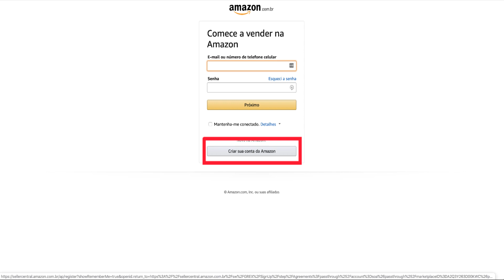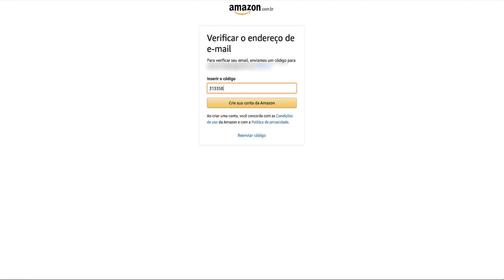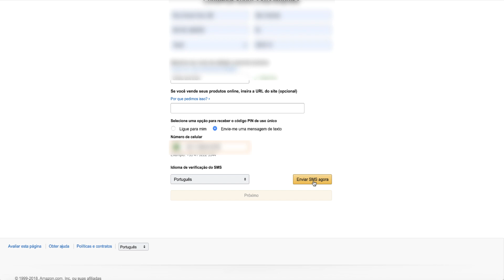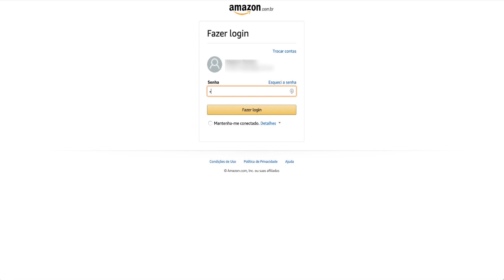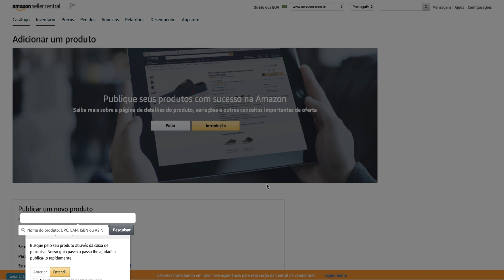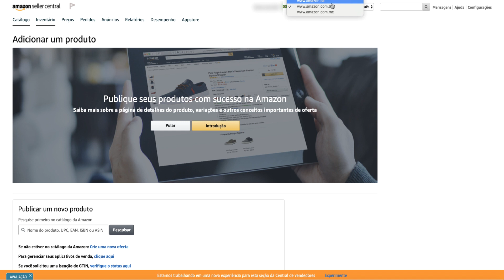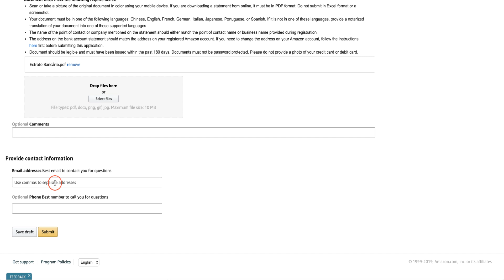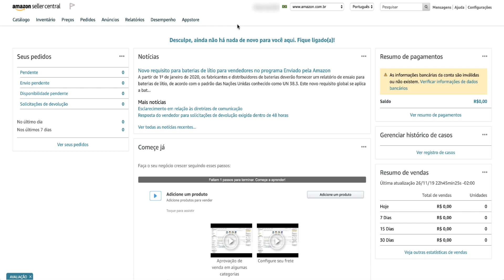Como Vender na Amazon Brasil | Ganhe Dinheiro Online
Abra a sua conta na Amazon do Brasil e venda na maior plataforma de venda online do mundo.  Com sua a conta no Brasil você é capaz de fazer DROPSHIPPING também no mercado AMERICANO?

Aprenda aqui como pode ganhar dinheiro online, fazendo dropshipping no Brasil e nos EUA.

⚠️ IMPORTANTE ⚠️:  Caso já tenha uma conta aberta na Amazon dos EUA, não abra uma nova conta no Brasil.  O mesmo serve para caso já tenha uma conta aberta no Brasil não abra uma nova conta nos EUA.

Envie Dinheiro para os EUA - Abra sua conta gratuitamente

Aumente seu Fluxo de Caixa: Se você já vende mais de $2.000 por mês, pode se inscrever no Payability e assim aumentar seu fluxo de caixa.  GANHE $150 ao fazer o cadastro com o link abaixo 👇

Não se esqueça de olhar seu SPAM ao receber o e-mail de confirmação

Recomendações de vídeos para você aprender mais e seguir em frente com o seu negócio online vendendo todos os dias: